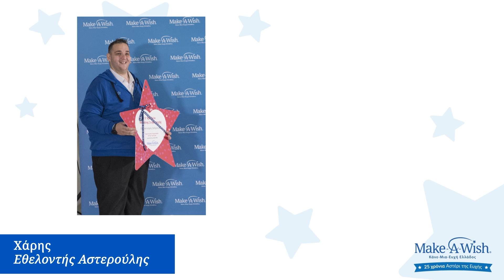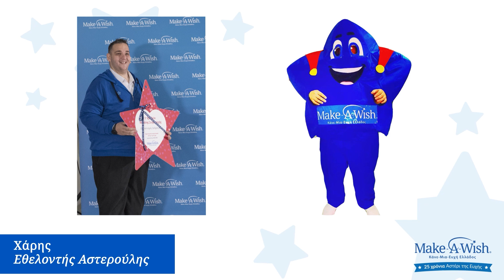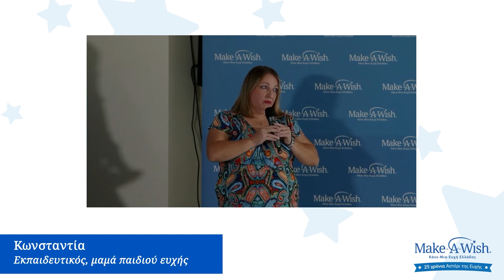25 χρόνια Αστέρι της Ευχής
Το Αστέρι της Ευχής γιορτάζει την επέτειο των 25 χρόνων του! Έως και σήμερα, μαζί με την ομάδα εθελοντών Αστερούληδων έχει χτίσει ευτυχισμένες αναμνήσεις και σας προσκαλεί να τις απολαύσετε.

To Αστέρι της Ευχής, είναι ένα χάρτινο αστέρι, μα με την δική σας συμβολή έχει τη δύναμη να φωτίζει τις ζωές των παιδιών που νοσούν από μία σοβαρή ασθένεια.

25 χρόνια Αστέρι της Ευχής.
5800 μοναδικά σχολεία σε όλη την Ελλάδα έχουν πάρει μέρος στο πρόγραμμα έστω μία φορά.
1200 εκπληρωμένες ευχές παιδιών.
Ποιος θα μπορούσε να φανταστεί αυτό το ταξίδι?